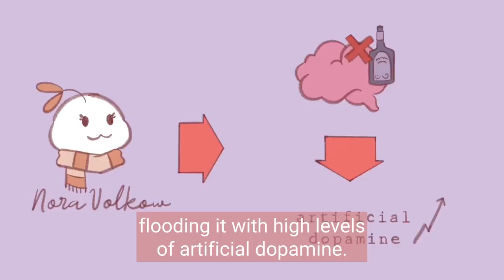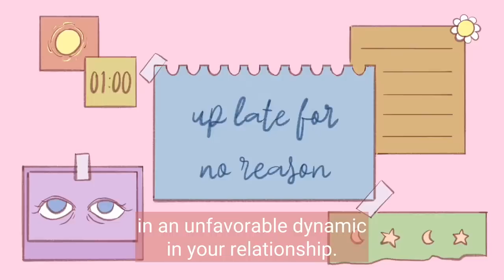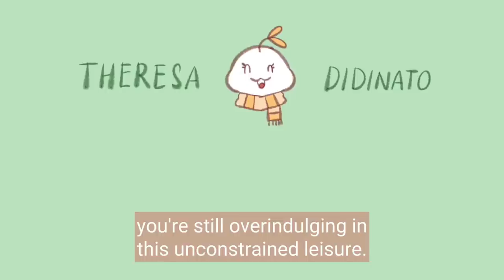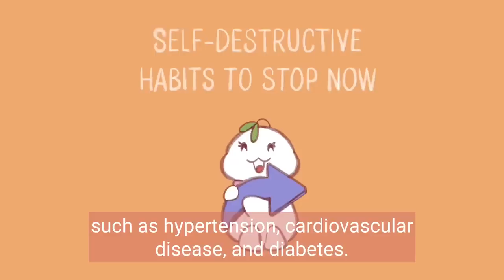5 Self Destructive Habits To STOP Now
Think of your self-worth as the price tag you put on yourself. Are you ready to treat yourself as being worth more?

Discover the 5 self-destructive habits that are holding you back and learn how to break free from their grip. In this insightful video, we delve into the detrimental behaviors that sabotage your progress and provide practical strategies to stop them in their tracks. Take control of your life, boost your self-esteem, and achieve lasting personal growth

Researcher/Writer: Syazwana Amirah
Editor: Caitlin McColl
Script Manager: Kelly Soong
Animator: Dinda
YouTube Manager: Cindy Cheong

REFERENCES

Achtziger, A. (2022). Overspending, debt, and poverty. Current Opinion in Psychology, 46,

Britt, S. L., Grable, J. E., Nelson, B. S., & White, M. D. (2008). The Influence of Perceived

Chattu, V. K., Manzar, M. D., Kumary, S., Burman, D., Spence, D. W., & Pandi-Perumal, S.
R. (2018). The global problem of insufficient sleep and its serious public health implications.
Healthcare, 7(1), 1. pubmed.ncbi.nlm.nih.gov/30577441/

Clark, M.A., Hunter, E.M., Beiler-May, A.A., & Carlson, D.S. (April, 2015). An examination of
daily workaholism: Causes and consequences. Paper presented at the annual meeting of
the Society for Industrial and Organizational Psychology, Philadelphia.

DiDonato, T. E., . (2021, April 8). Up Late for No Reason? Sounds like Revenge
Procrastination. Psychology Today.
Ds-revenge-procrastination

Margolies, L. (2021, September 9). 10 Ways to Stop the Spiral of Self-Destructive Behaviors.
lf-destructive-behaviors

Shimazu, A. & Schaufeli, W.B. (2009). Is workaholism good or bad for employee wellbeing?
The distinctiveness of workaholism and work engagement among Japanese employees. Industrial Health, 47(5), 495-502.

Suni, E., & Dimitriu, A. (2023, February 23). What Is “Revenge Bedtime Procrastination”?

Volkow, N. D., Fowler, J. S., Wang, G., & Swanson, J. M. (2004). Dopamine in drug abuse and addiction: results from imaging studies and treatment implications. Molecular Psychiatry, 9(6), 557–569.

Young, J. (2014, November 6). Understanding Binge Eating Disorder. Psychology Today.